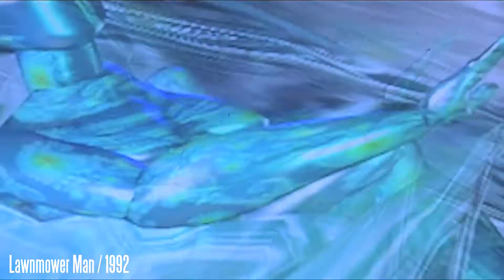The Lawnmower Many (1992) "Cybersex" Scene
This is the "cybersex" scene in Lawnmower Many (1992).  The computer generated graphics in the film were truly state-of-the-art at the time of its production.